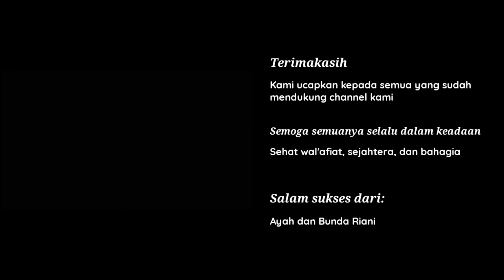MIE GELAS + SOSIS + TELOR = CEMILAN ENAK BANGET PAS HUJAN - HUJAN ! BISA JADI IDE JUALAN JUGA LOH!!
MIE GELAS + SOSIS + TELOR = CEMILAN ENAK BANGET PAS HUJAN - HUJAN !!! | BISA JADI IDE JUALAN LOH !!

musim hujan gini enak bikin mie, apalagi mie gelas yang dibuat seperti, kali ini ayah riani mau buat mie gelas yang enak banget anak kost atau siapa pun wajib bikin ini pas hujan gini...
penasaran jadinya seperti apa?
tonton videonya sampai habis dan jangan di skip ya.

terimakasih.